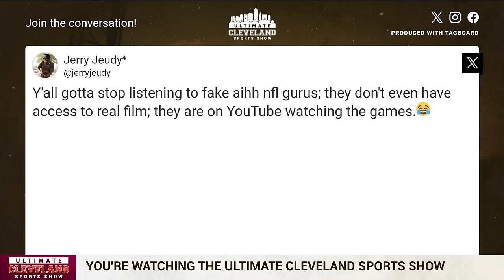Jerry Jeudy FIRES BACK at Mark Schlereth | Any problem with the Browns WR taking shots online?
New Cleveland Browns WR Jerry Jeudy and former Broncos OL Mark Schlereth have been going at each other on X for a few days now.

Schlereth criticized Jeudy's play and then made it personal, to which Jeudy took offense.

The UCSS guys all think it's 100% justified and okay for Jeudy to fire back. Do you agree?

The Browns inked the newest addition to their receiving corps for the future.

On Tuesday, the Browns announced they have signed WR Jerry Jeudy to a 3-year extension. Jeudy was heading into the final year of his contract for the 2024 season.

"I want to be somewhere that wants me to be there. I want to be home," Jeudy said on March 14. "When I stepped in the building, just the energy and excitement that I received when I got there, that made me feel welcomed. I feel like it's a fresh start. It's going to be exciting just to be able to be somewhere new, especially having all the great guys on the team. So, it's just going to make things a lot easier for me and just better."

Jeudy quickly found that home in Cleveland. Surrounded by members of his family at CrossCountry Mortgage Campus, Jeudy officially signed his extension with the Browns.

Jeudy was first acquired in a trade with the Broncos at the start of free agency, in exchange for a 2024 fifth-round pick (from Panthers via QB Baker Mayfield trade) and a 2024 sixth-round pick (from Houston via QB Deshaun Watson trade).

"When we acquired Jerry via trade this spring, it was with the vision that he would become a core member of our offense in 2024 and beyond," Executive Vice President of Football Operations and General Manager Andrew Berry said. "He is a scheme-versatile receiver with high-level ability to separate against man coverage and a diverse number of ways to produce on the perimeter or in the slot.

"We felt that the ability to add a passionate and competitive player with his combination of strengths would be an important component of our offense now and into the future," Berry continued. "At 24-years-old and just entering his prime, we are pleased to have Jerry as a member of the Browns for the next several seasons and believe the best is yet to come."